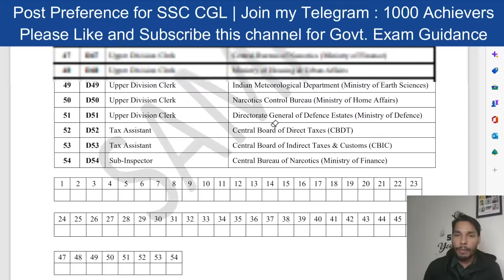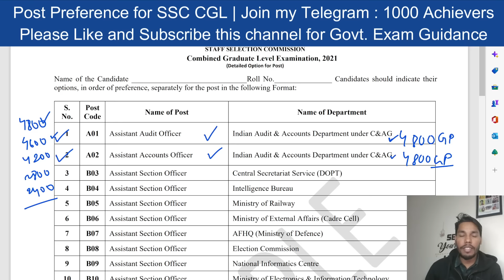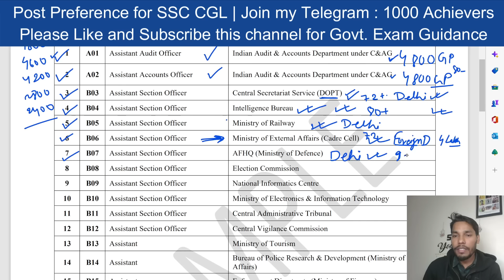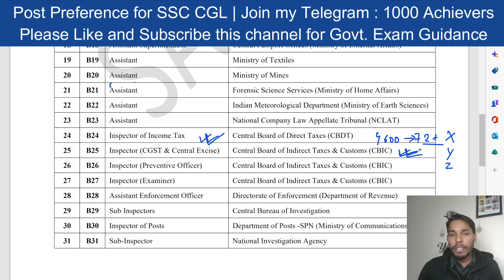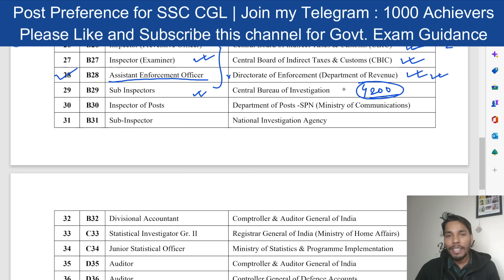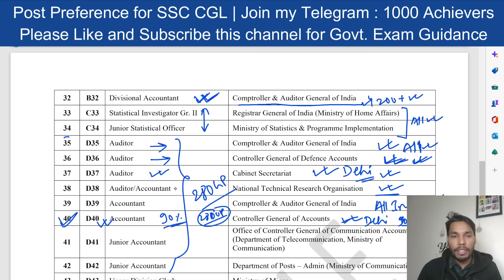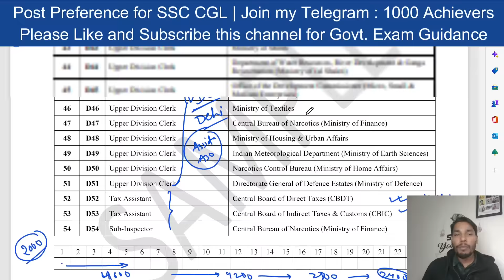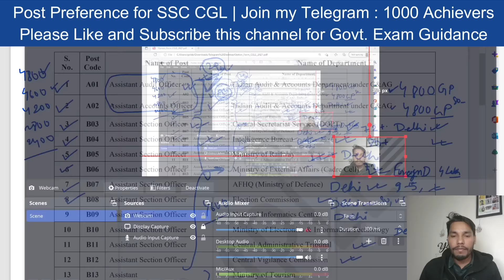Golden ASO Sir POST PREFERENCE IN SSC CGL Exam✅ | Job location🌃 | Salary😎💵 | Best Post 🔥🔥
Post preference kaise fill kare
SSC CGL Exam post preference
Ssc cgl 2021 post preference
how to full post preference fir SSC CGL exam

Join My Telegram Family: 👇👇❤

My Goal

My Goal is to help 1000 aspirants achieve their dream Job (Selection in Govt. Job) by end of 2023. We together can achieve this goal by working hard and moving together in that direction. I will be there with you throughout your journey as a guide and mentor.